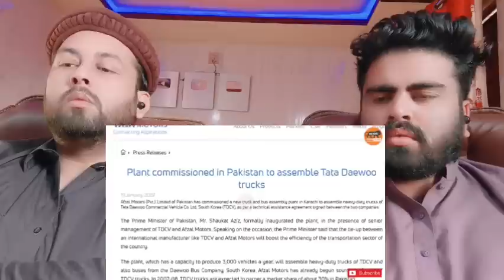पिछले 18 साल से टाटा पाकिस्तान में Trucks और Busses बना रहा है| पाकिस्तान भारत को टक्कर नहीं दे सकता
Mubashir:- Mubashirktk007
Muddasser:- muddasser5